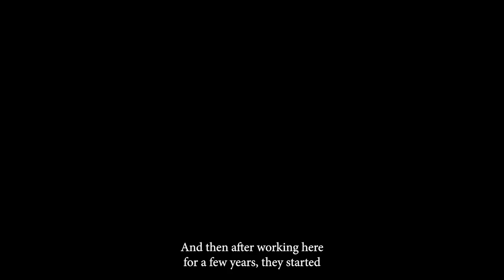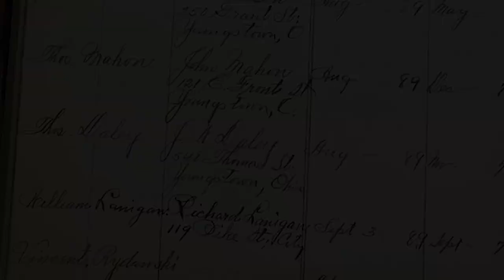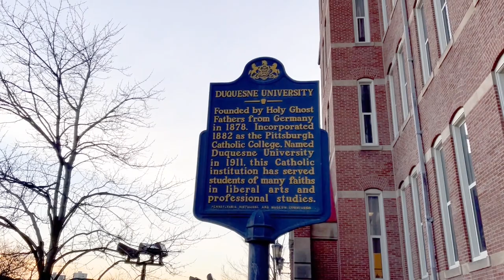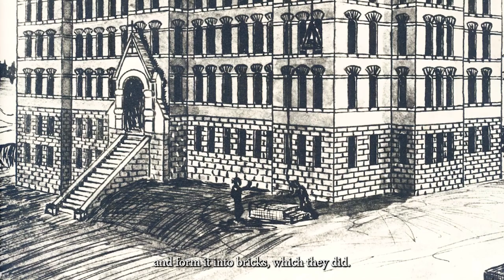U.S. Spiritans 150th Anniversary: Early Spiritans and Duquesne University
In celebration of the 150th Anniversary of the Congregation of the Holy Spirit Province of the United States, this video shares a brief history of early Spiritans in Pittsburgh and the founding of Holy Ghost College, which later became Duquesne University.